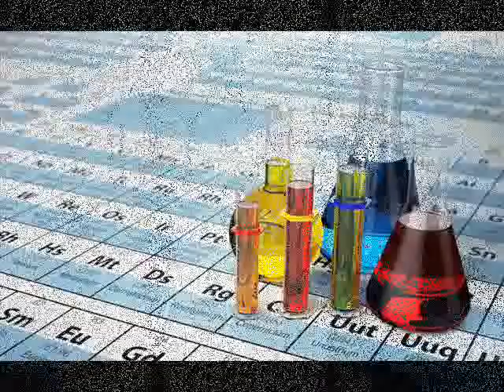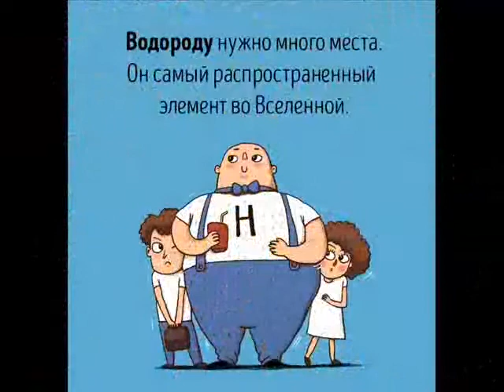Про химию - музмикс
Музыкальная подборка про химию